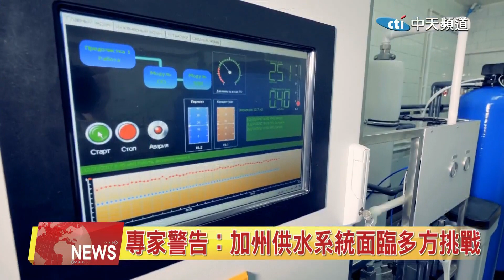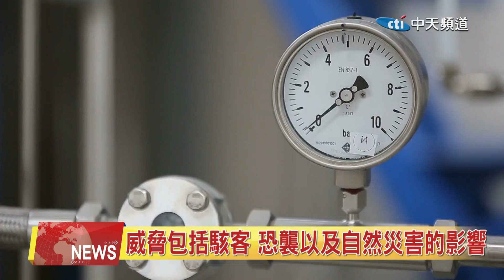2023.05.13 中天北美新聞-1 專家警告：加州供水系統面臨多方挑戰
近日專家警告，加州的供水系統可能面臨著來自多方面的威脅，包括駭客襲擊、恐怖襲擊以及自然災害的影響，目前供水部分的工作人員們正在緊密的應對這些可能的風險。